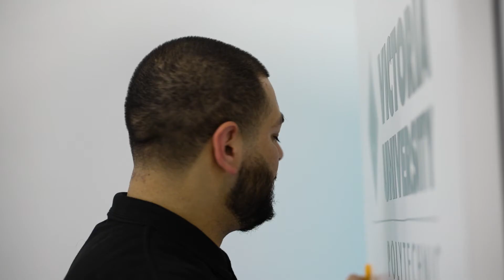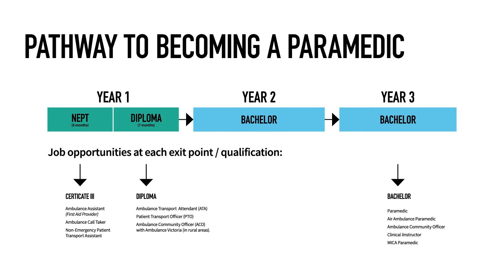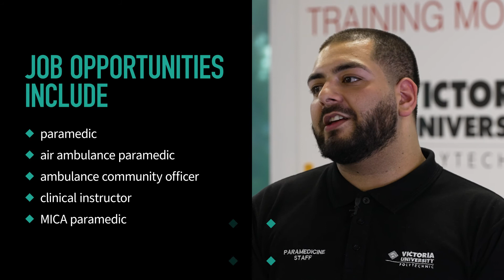Prepare for a career in Paramedicine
Start your career in emergency health at VU Polytechnic.